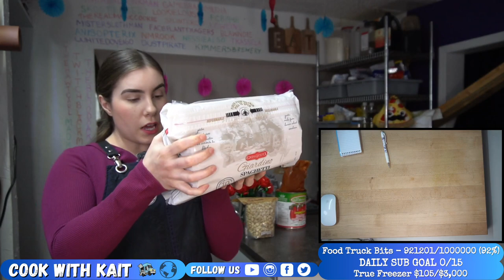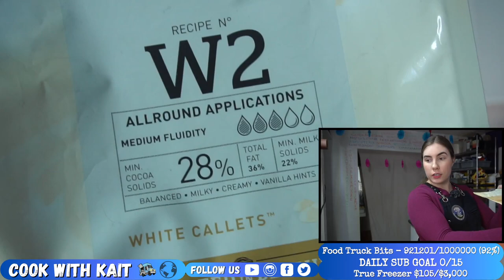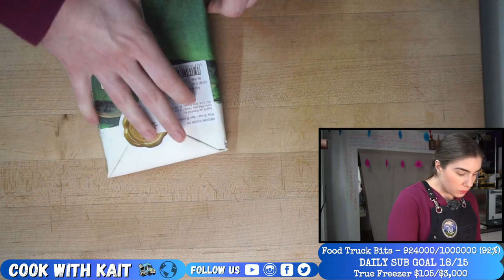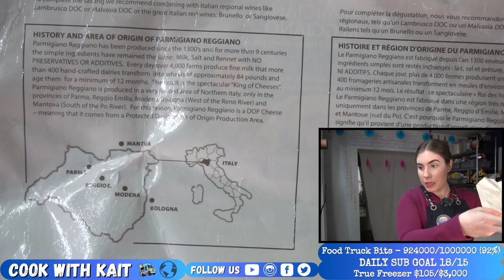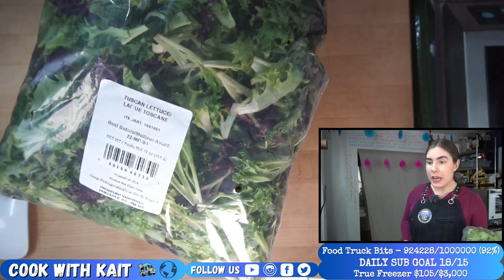Spaghetti & Meatballs + Italian Salad | White Chocolate Macadamia Cookies